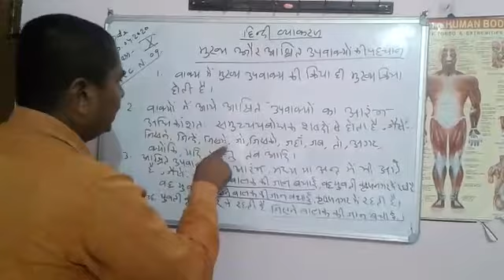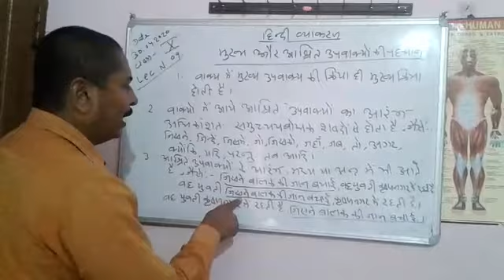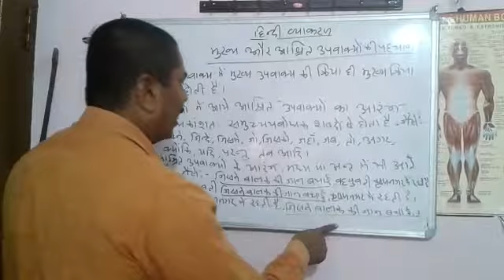Lecture_9_Class 10 ( Hindi Grammar )